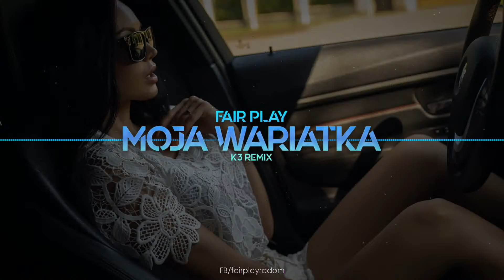Fair Play - Moja wariatka (K3 Remix) Disco Polo 2021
♬ Utwór Moja wariatka w remixie od K3 jest już dostępny we wszystkich serwisach cyfrowych.

✔ Zostaw komentarz jesteśmy ciekawi twojej opinii.
✔ Udostępnij możesz nam w ten sposób pomóc.